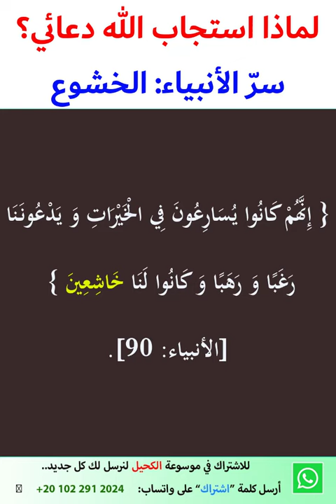لماذا استجاب الله دعائي؟ - اسأل الكحيل 31